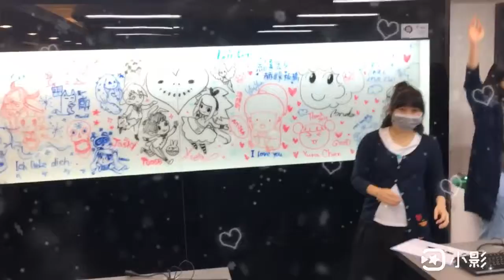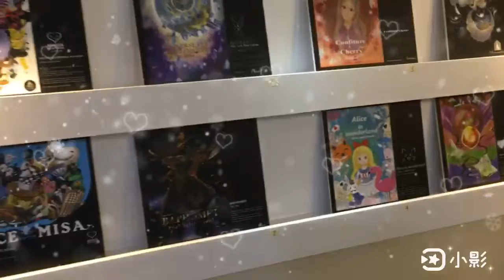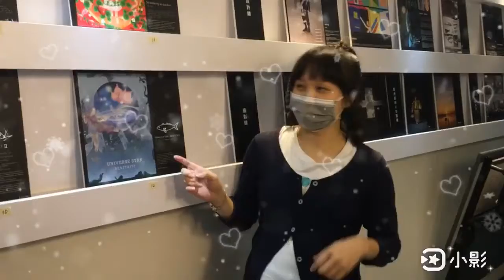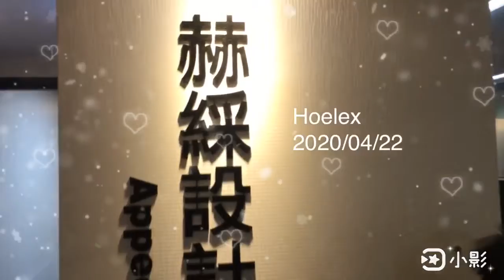赫綵Painter電腦繪畫班成果發表心夢微畫展 影片紀錄版❤️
赫綵Painter電腦繪畫班成果發表心夢微畫展
影片紀錄版❤️
大家畫的作品都很棒喔呵呵記得趕快去報名參加金赫獎啦。
Happy END大家也辛苦了。感謝🙏赫綵板橋的所有同仁的協助，結課不是結束，接下來才是同學們走入創作的新開始，祝你們都能找到內在的療癒。

剩下的一個多小時就是每一位學生們的自我介紹和創作經歷為5分鐘，老師講評1～2分鐘，全部結束將公布票選第一名人氣作品MVP得獎主，還有發結業證書，真是充實飽滿的一個夜晚。